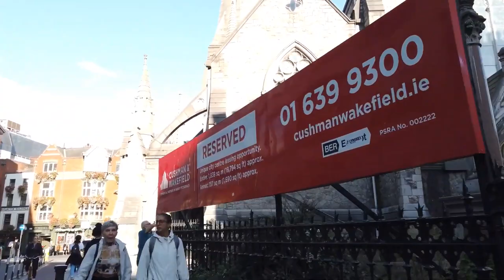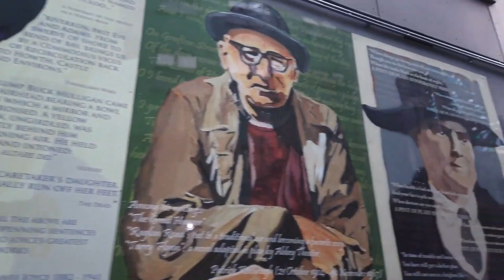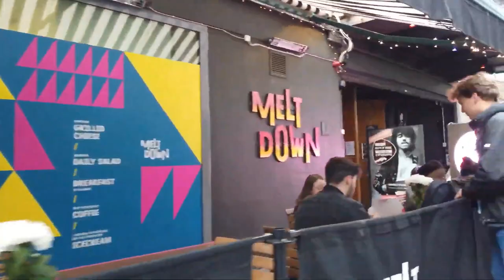** Walking in DUBLIN * Ireland 🇮🇪 ** City Tour 2019 4K 60fps UHD * Caminhando em DUBLIN * Irlanda **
Dublin is the is the capital city of the Republic of Ireland. With many attractions, a big airport the city is the main tourist destination of the country.
We start in the South of the city centre at the St Patrick's Cathedral. After enjoying the garden on this September day (2019) we walk on Patrick Street to the Christ Church Cathedral.

The centre is busy and there are many side streets from King Edward St to check out. We quickly check the Dublin Castle before exploring the Castle Market area for a while.

The Grafton Street is one of the main pedestrian streets which is busy day and night and not to be missed on our tour. We end up at the victorian gardens of St Stephen's Green as we head back to Dawson Street and the famous Trinity College.

At Trinity College, whose library houses The Book of Kells, we have a good walk around the campus. As we head North to the busy streets we are in the temple bar districts. The pub and most touristy area is also a must see when visiting Dublin, where our night walk spent a good time there.

Our tour continues crossing the River Liffey where we the shopping area. We head to the O'Connell Street and The Spire, where we end this long Dublin tour.
Timeline:
0:00 St Patrick's Cathedral
3:50 Patrick Street
6:00 Christ Church Cathedral
10:00 King Edward Street
14:45 Dublin Castle
17:45 Dame Street
20:00 Castle Market Area
27:00 Grafton Street
33:00 St Stephen's Green
37:00 Dawson Street
43:20 Trinity College
48:00 Around Temple Bar
56:00 Temple Bar
1:11:00 Shopping District
1:20:00 O'Connell Street